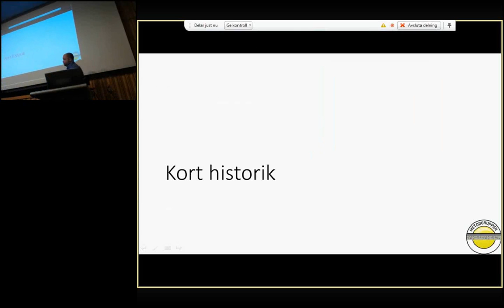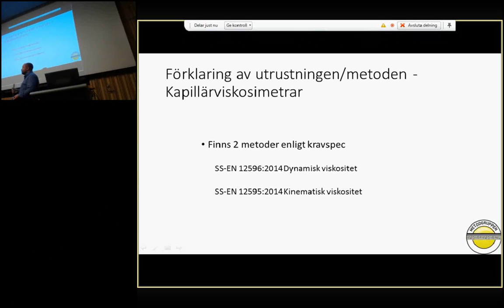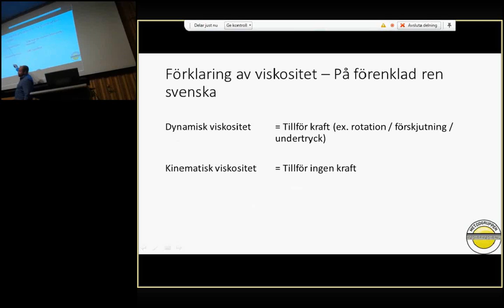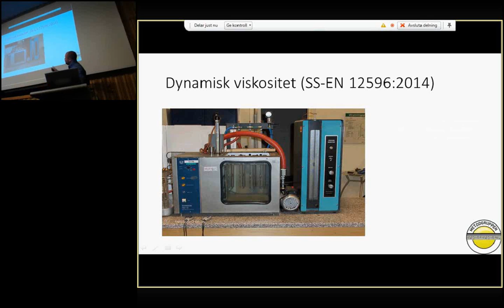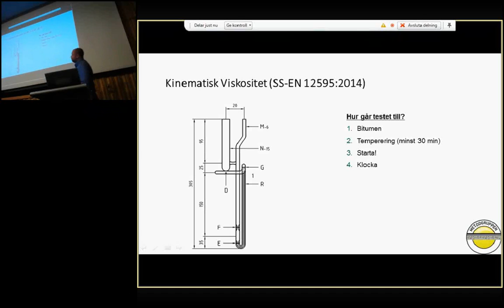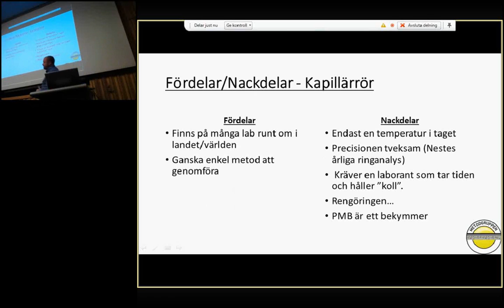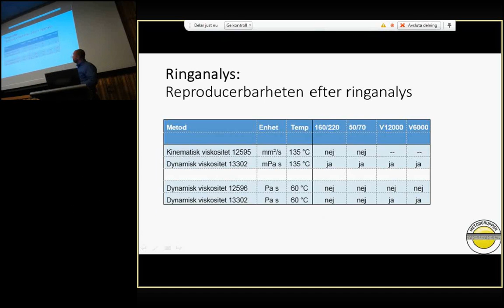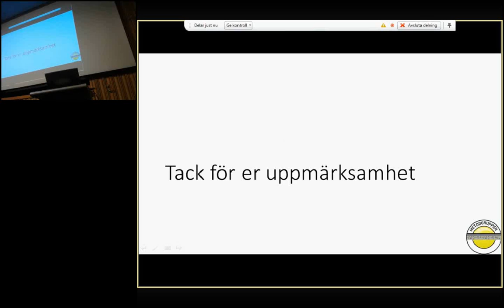Metoddagen 2015 Langfjell Michael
Övergång från kapillärviskosimeter till Rotationsviskosimeter